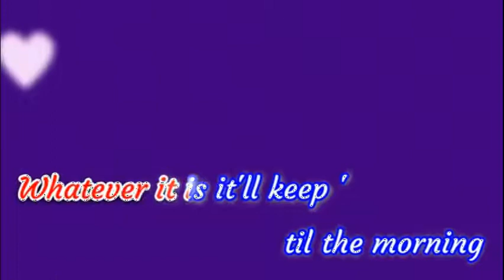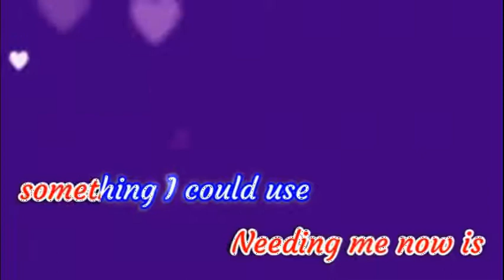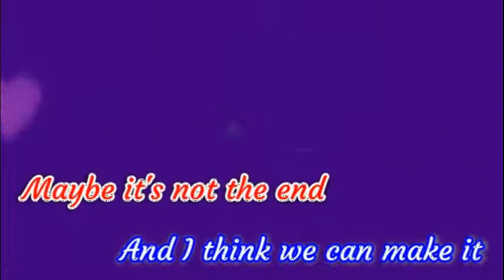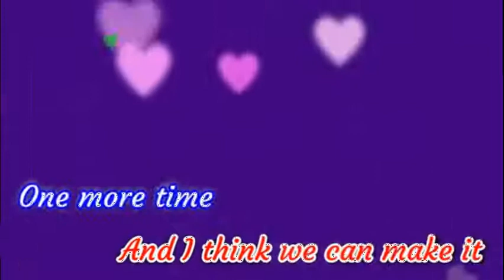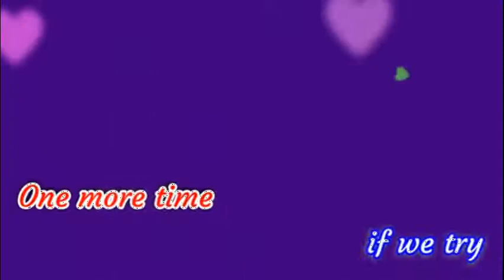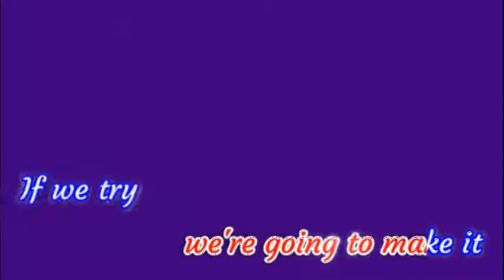midnight blue[ karaoke] melissa manchester